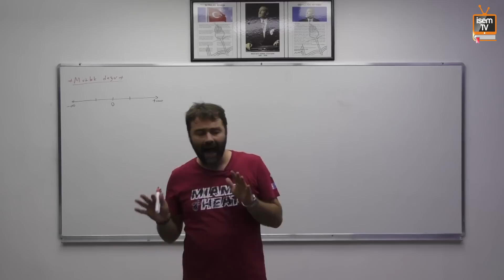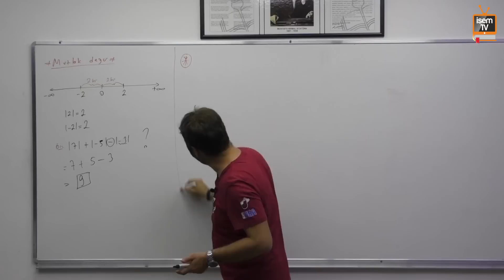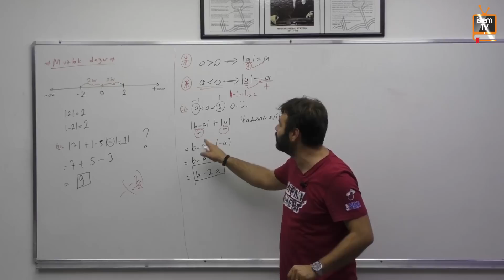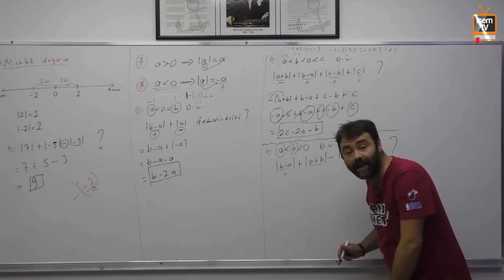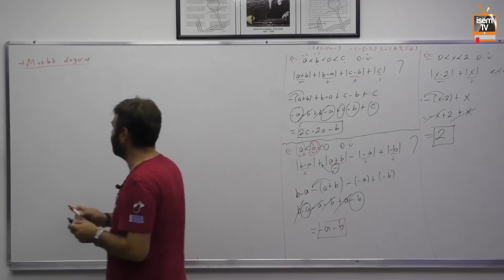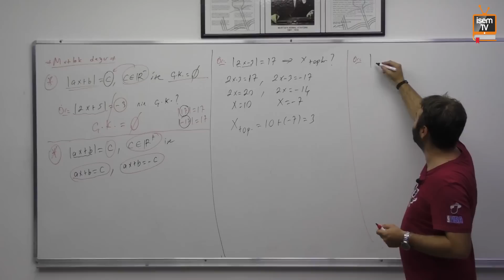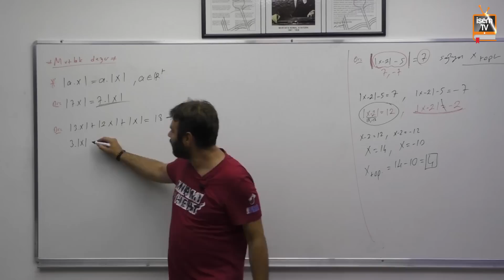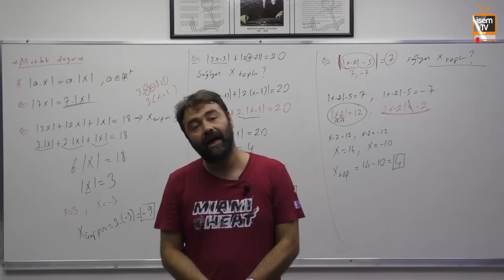21) KPSS - Matematik - Mutlak Değer 1 - Alper Keskin (2018)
'dan Alper Keskin'in usta kaleminden çıkan ve ders videoları ile paralel şekilde giden Matematik video ders notları , Evveliyat Matematik konu anlatımı ve soru bankası için aşağıdaki linke tıklamanız yeterli.